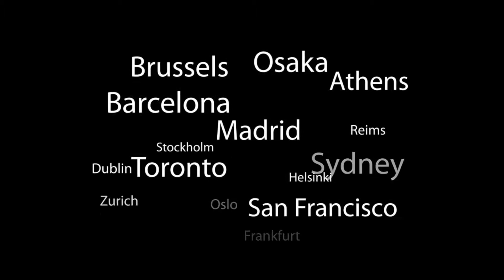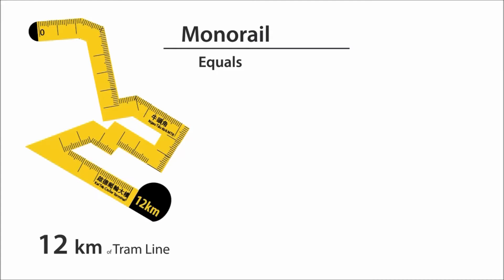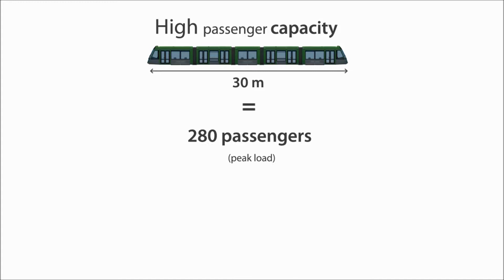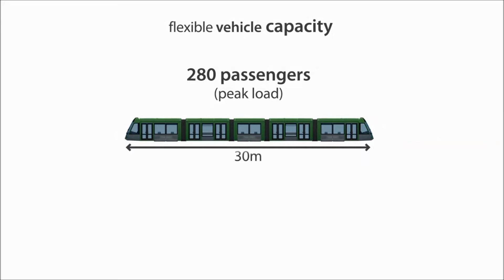Kai Tak Modern Tramway Alternative Conceptual Study